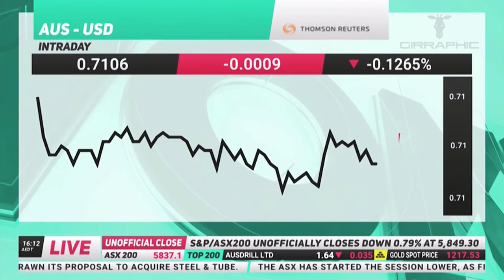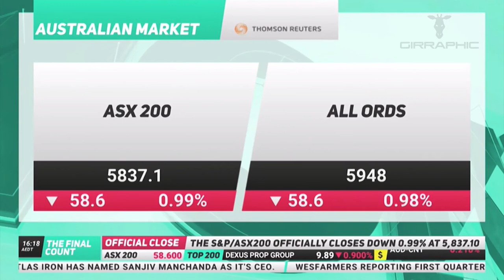GIRRAPHIC | Your Money Graphics Live Data